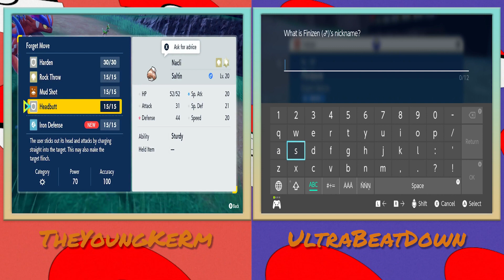It Was An Alaskan Bull Worm!